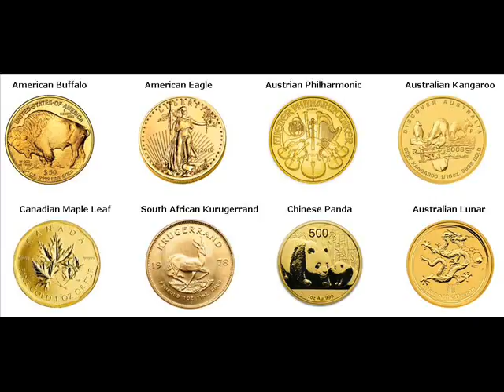Gold Bars For Sale Cangzhou China